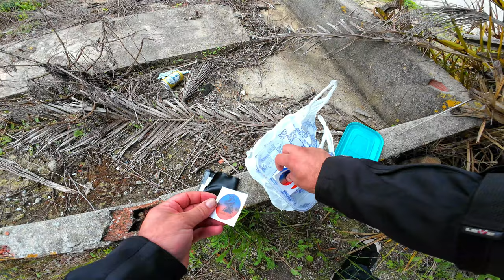Tempo dos mais novos - Ep. 2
Este vídeo, sendo o segundo episódio do "Tempo dos mais novos", saiu-me um "Sarilho", vídeo longo, com um péssimo tempo para gravar, mas pela meteorologia não posso pedir desculpa, mas pela falta de jeito isso sim, desculpem a falta de jeito aqui do rapaz!

O canal que agora vos trago, é um daqueles canais com um princípio humilde, mas muito promissor, até ao momento tenho gostado de ver, saber trazer a público a replicação do melhor que se faz, falo efetivamente da caixinha dos autocolantes e a adaptação para a versão "top case dos famosos", ambas ideias originais da nossa lenda do motovlog "o Cardeal Outsider" do canal @OOUTSIDER .

Está a começar em bem, é um barbudo "alaranjado", deêm uma vista de olhos neste novo bebé do motovlog na língua de Camões, pois o @Sarilho_Rider, merece a nossa atenção.

Linha de tempo
00:00 Introdução

00:16 Almoço fora

01:48 Destaque ao motovlogger

03:36 Apresentação do motovlogger

05:14 Qualidade do canal

07:29 Equipamento e edição

09:55 Interação com a comunidade

13:50 Considerações finais

16:46 Apresentação do Sarilho Rider

24:53 Agradecimento e brinde